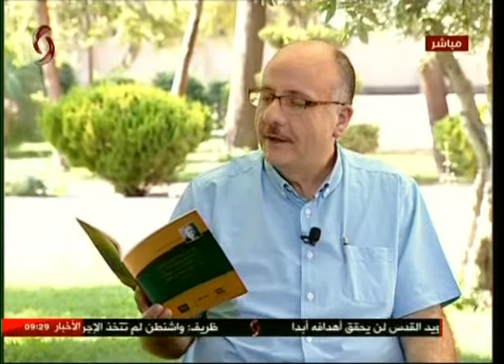الشاعر محمد منذر زريق 25-07-2017 صباحنا غير